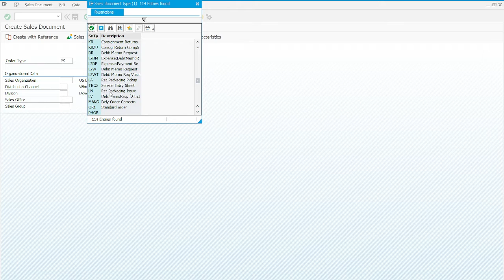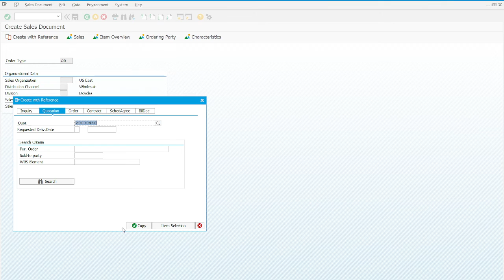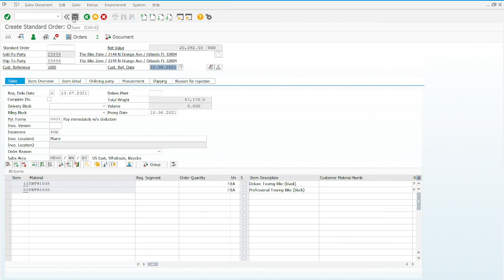SD - Step 06 - Create Sales Order